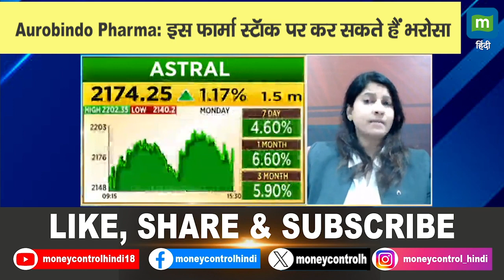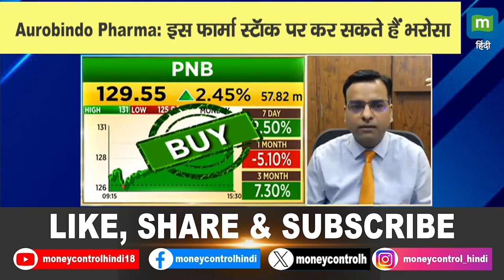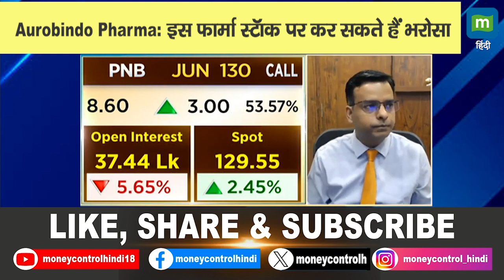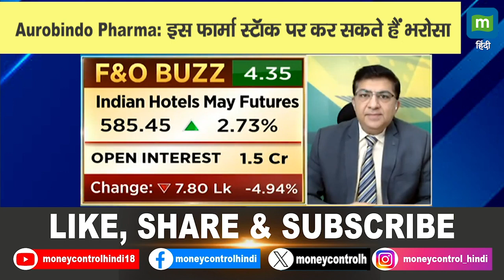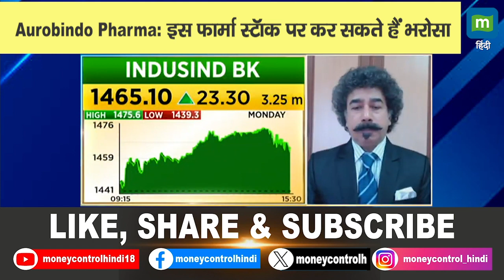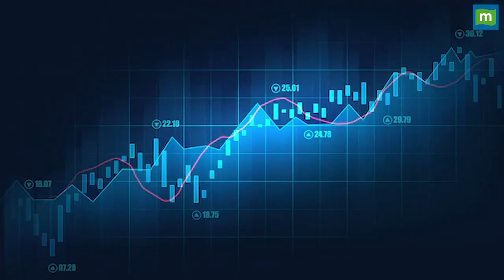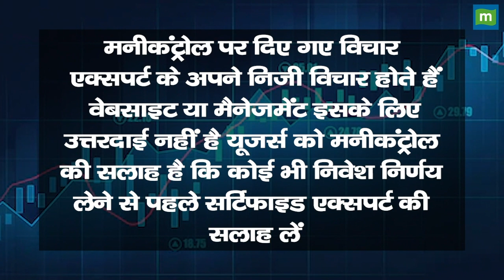Aurobindo Pharma Share Price: इस फार्मा स्टॉक पर कर सकते हैं भरोसा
Aurobindo Pharma Share Price | कल Day Low पर बंद हुआ ये Stock. फिर भी क्यों दी गई ऐसी सलाह?
आगे क्या करें निवेशक? कैसे यहां Trade बनाया जा सकता है?  देखें वीडियो